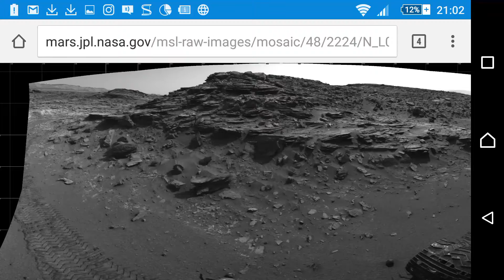Zoom to left top martian base